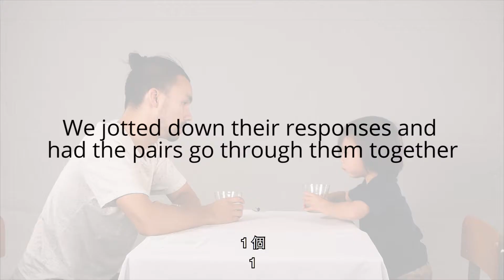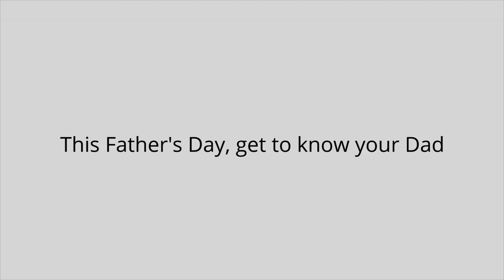Father's Day 2017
How well do you know your dad?
We put fathers and their children to the test to find out how much they know (or don't know) about each other.
This Father's Day, take a chance to get to know each other on a more personal level and have fun with it!